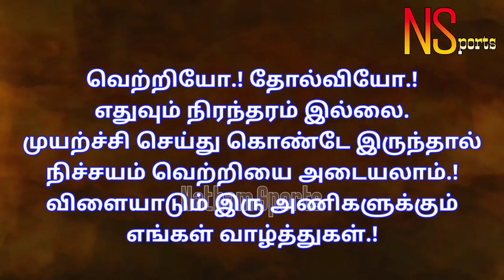மேலையான்பட்டி( Melayanpatti vs Kottakudi )கொட்டகுடி | in Thirukoshtiyur @ SivagangaiKabaddi -01/2020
மேலையான்பட்டி ( Melayanpatti vs Kottakudi ) கொட்டகுடி | in Poomalanthanpatti - Thirukoshtiyur @ Sivagangai - 2020 Kabaddi Match